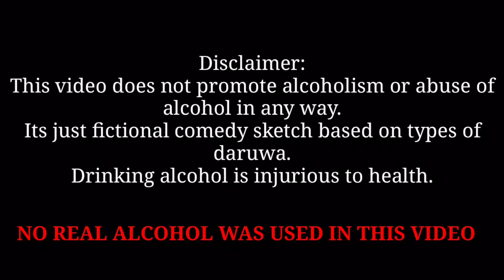Types Of Daruwa || short funny vines || daruwa gang | khaye Paxi Lagxa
Hello and what’s up viewers it’s me mukesh Gurung back with a new video.so in this video we have trying some funny concept on types of Daruwa.
So hope you will enjoy it.

Casting:
Subash Gurung
Jagdish Ghale
Rock Ghale
Sonam Gurung
Mukesh Gurung

Writer:NSYC Team
Editor:Niraj Gurung
Camera man:Ashish Ghale
Light man:kyros Tamang